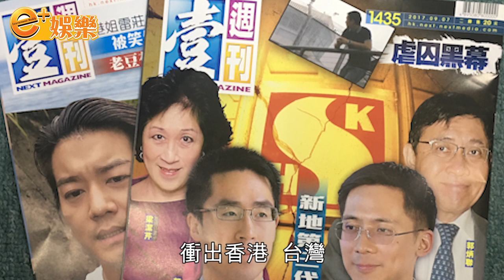洲際總統套房慶生圓夢 黃浩望《壹週刊》帶進日本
45歲生日的黃浩（Kenny），繼日前跟老婆徐菁遙（Suki，前名徐淑敏）及一眾好友舉行以荷李活為主題的盛裝派對後，週一（4日）他就跟老婆Suki及3個寶貝女入住香港洲際酒店，於總統套房一齊倒數同切蛋糕，迎接週二（5日）正日生日，一圓多年前的心願，一家人溫馨又sweet！
Kenny正收購《壹週刊》，現時在交收中，他向本刊透露，其生日願望是希望帶新的《壹週刊》衝出香港、台灣，去更多華人的地方，其中包括日本，他說：「暫定日本係第一站，十月去日本嘅時候，會傾呢個計劃。」